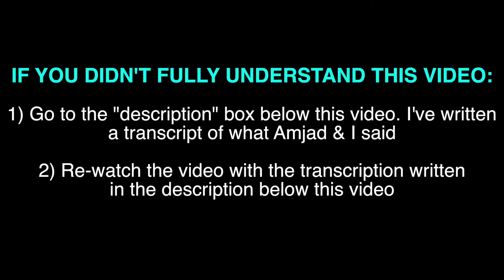English Listening Comprehension: HedBanz! (Part 4)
Az: So some kind of performer?
Am: The profession itself is something where the person really has to sell themselves with
Az: Magician?
Am: No, not quite. You're on the right path, but not as scientific.
Az: A psychic?
Am: Yes, an object that this person uses.
Az: Cards? Crystal ball?